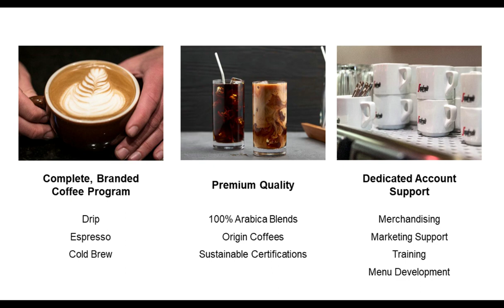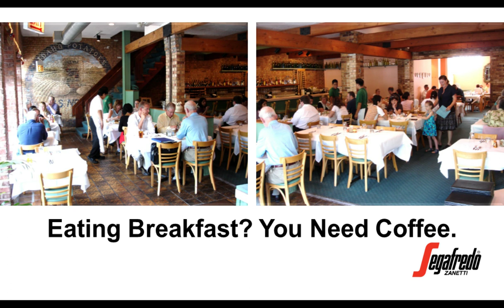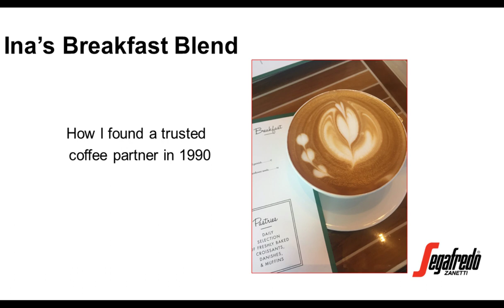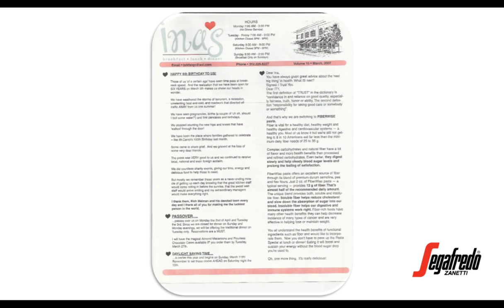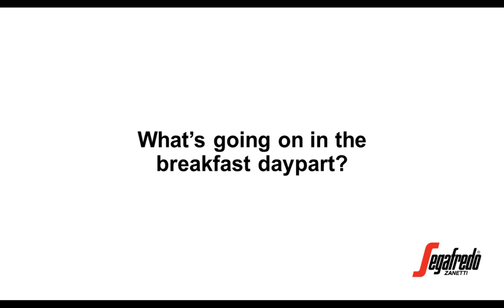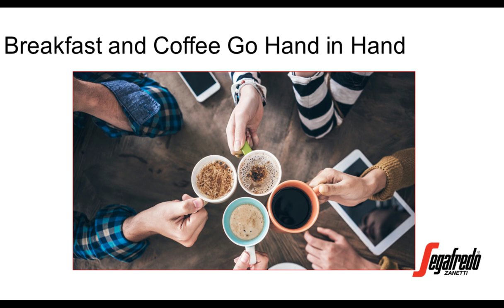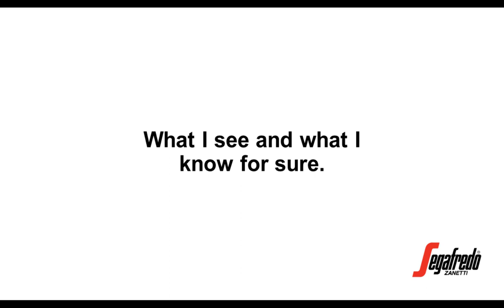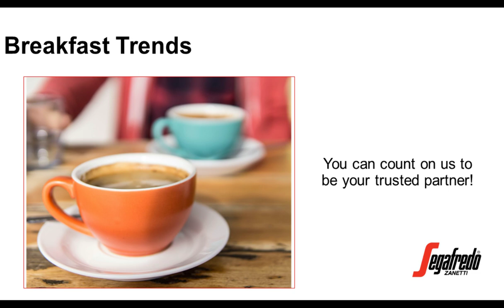Webinar - Better Your Breakfast with “The Breakfast Queen”, Ina Pinkney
Segafredo Zanetti coffee and FSR Magazine present the webinar "Better Your Breakfast" with “The Breakfast Queen”, Ina Pinkney.  She shares her years of experience and knowledge in the restaurant industry, and tips and tricks that she used to become "The Breakfast Queen."